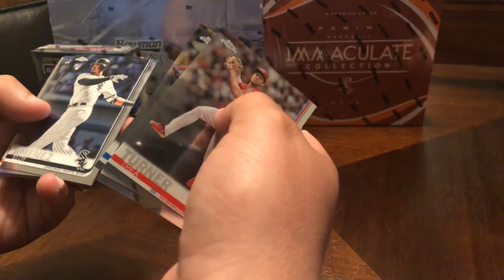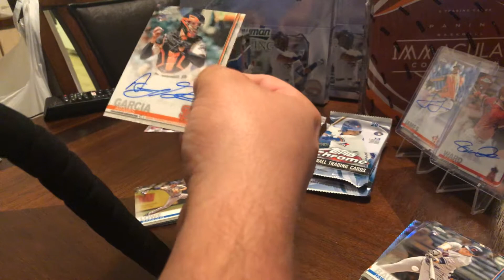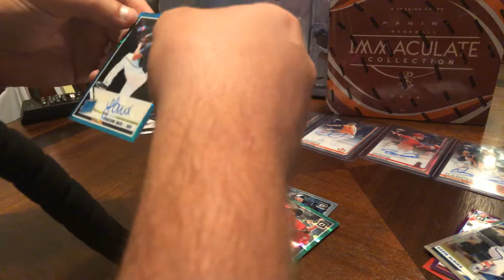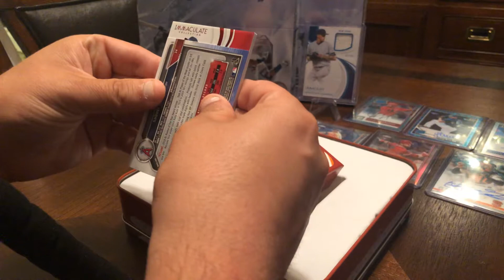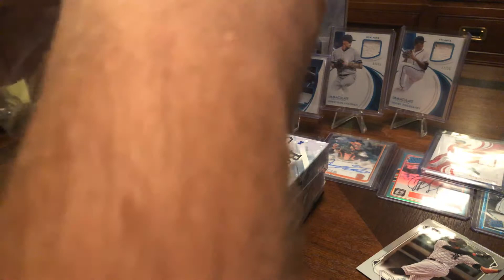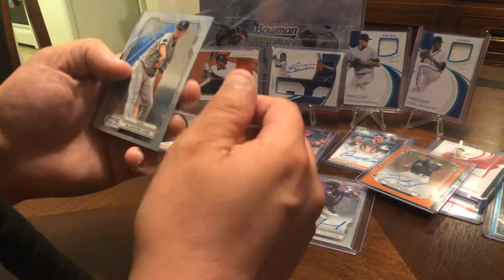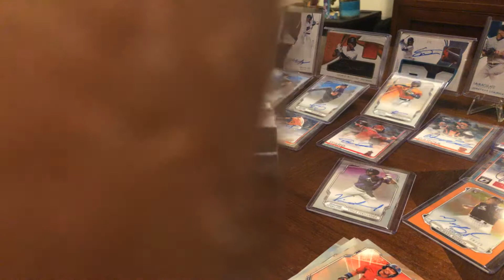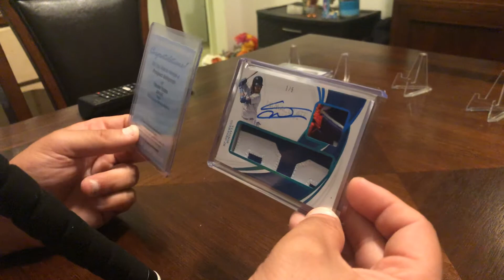Championship Sports Cards 2019 Break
We broke open 5 boxes of 2019 MLB products: Bowman Sterling, Panini Immaculate, Topps Chrome Jumbo and a Box of Optic FOTL